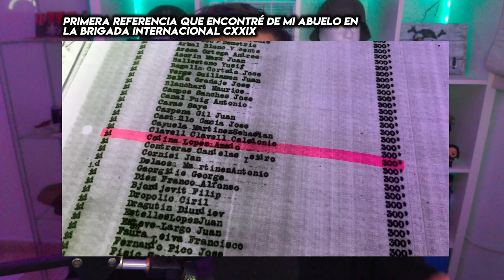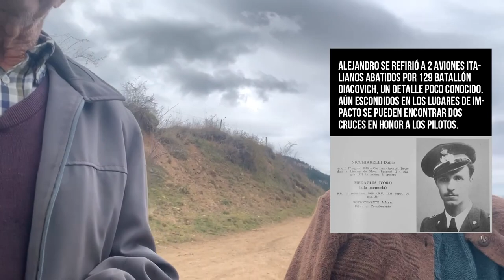TESTIMONIO DE LA GUERRA CIVIL ESPAÑOLA | Masacre de Linares de Mora